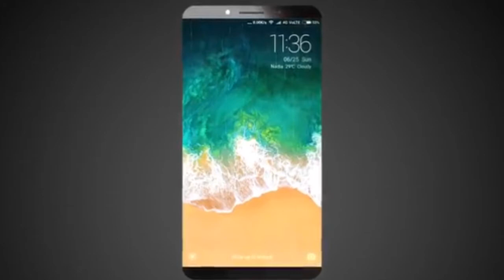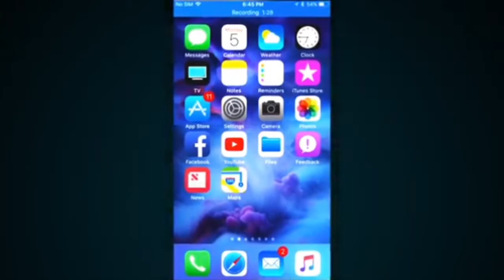iPhone 12 Innovative Screen Trailer Lauch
iPhone_12_—_Innovative_Screen